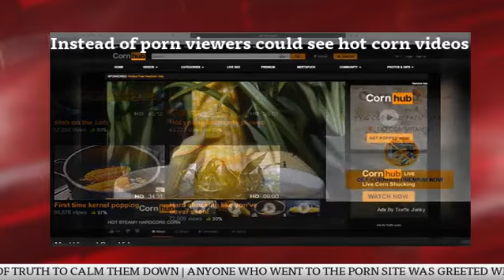Pornhub turned into Cornhub on April Fools day